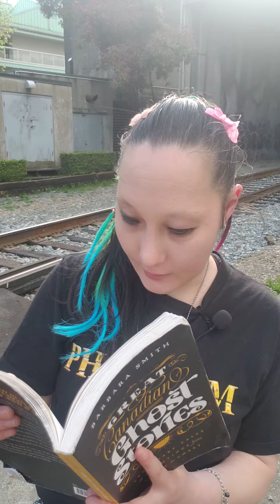hub clark #2 recorded few tell me best one. my fave haunted ghost in Vancouver, bc!!